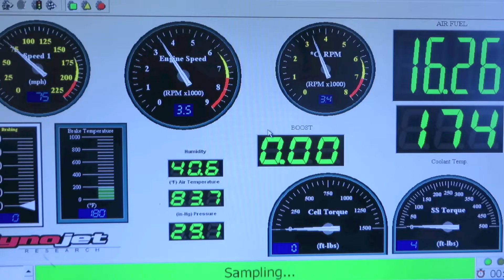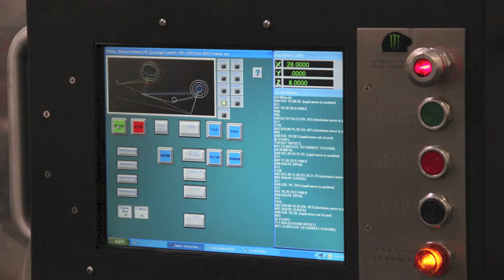aFe POWER BMW M4 Intake and Exhaust Development Teaser - Part 1